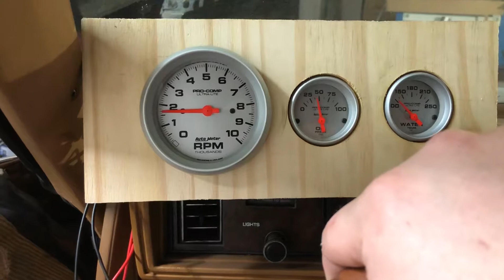1971 Oldsmobile 350 Rocket oil pressure. Custom built, cam break in.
Breaking in the camshaft in the 1971 Olds 350 rocket I built from the ground up. Outstanding oil pressure.